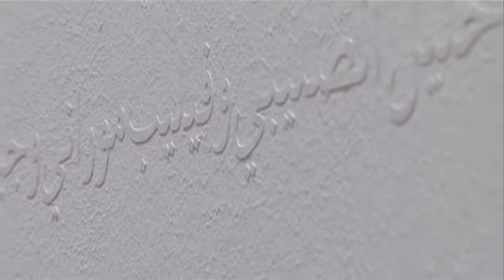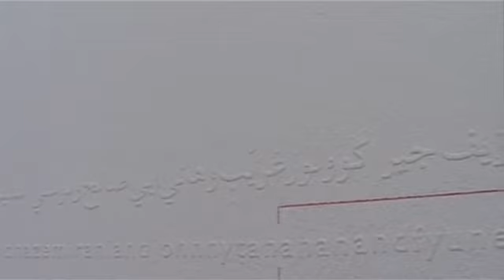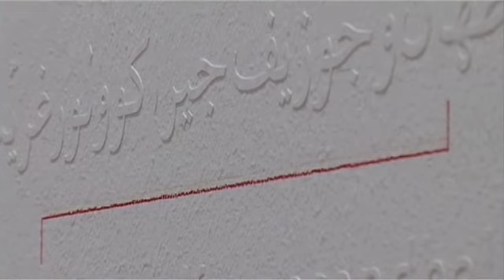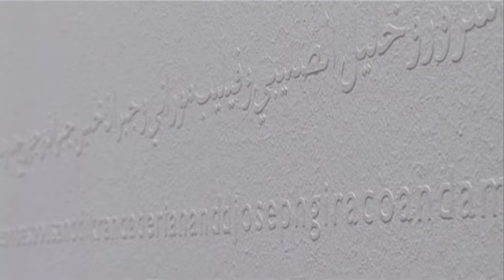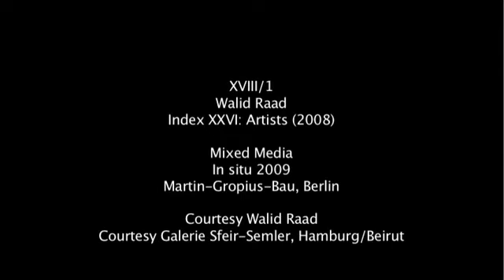The Taswir Exhibition. Walid Raad. 2009